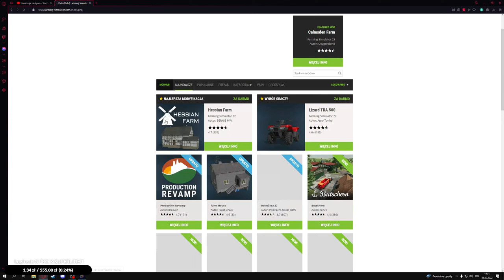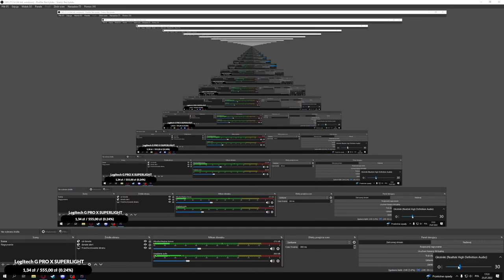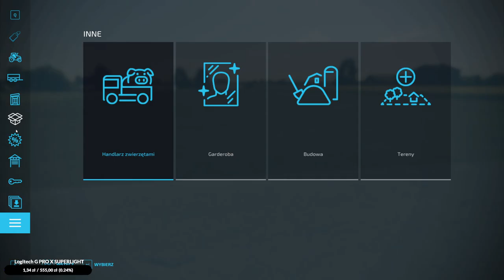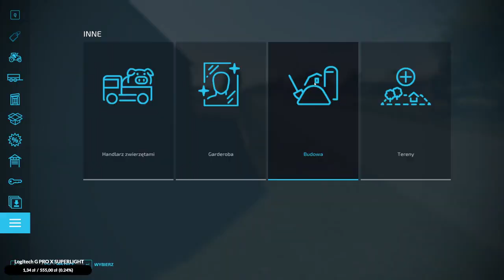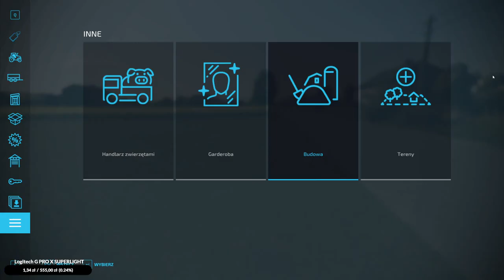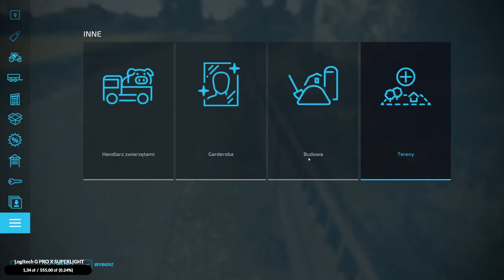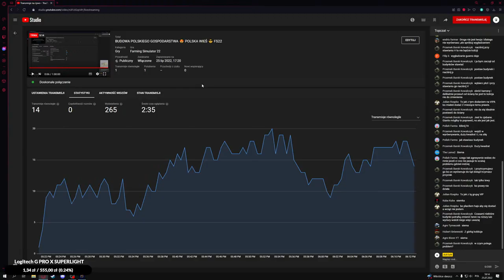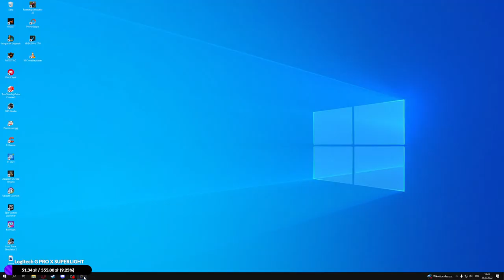BUDOWA POLSKIEGO GOSPODARSTWA 😍 POLSKA WIEŚ 😎 FS22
👉MAPA: ZDZIECHOW
👉MODPACK + SAVE:  BĘDZIE, JAK SKOŃCZE

👀⭕⭐➡Social Media⬅⭐⭕👀

 🔥 REGULAMIN LIVE 🔥

😈 Nie pytamy od moderatora 😈
😈 Nie wyzywamy innych 😈
😈 Kategoryczny zakaz pisania ,, sub za sub'' 😈
😈 Zakaz reklamowania siebie jak i innych youtuberów 😈
😈 Staramy się pisać poprawnie 😈

👑 Mieszkam w Wielkopolsce 👑
👑 Nagrywam od 7 lat 👑
👑 JH 👑
👑 Interesuję się piłką nożną, Formułą 1 oraz grami 👑

🔥 MÓJ KOMPUTER 🔥